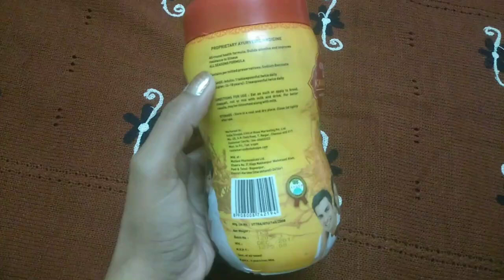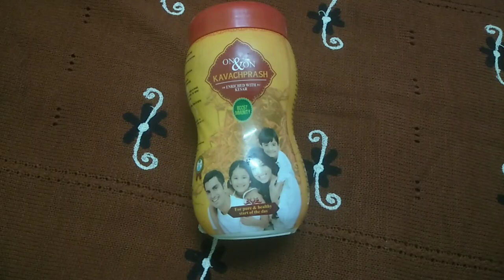ON&ON kavachprash Review in Hindi benefits and loss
online link :-On & On KavachPrash 1 kg

1. healthy protein
2. natural protein
3. muscle strength
4. for old men and women
5. for childrens
6. for everyone
7. Chyawanprash
8. Sona Chandi Chyawanprash
9. MiLifestyle
10. ON&ON
11. Elements